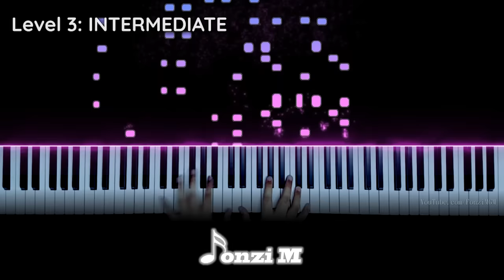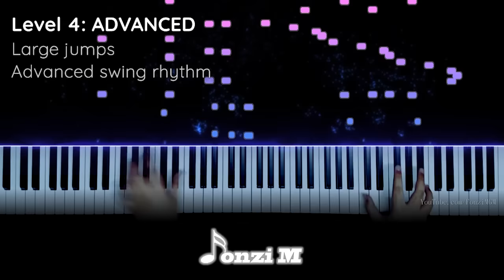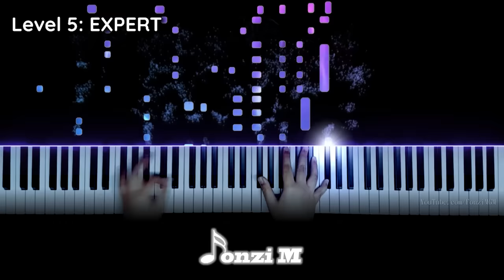Bunny Girl Senpai ED: "Fukashigi no Carte" | EASY to EXPERT but...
Hey guys,
Here is my arrangement of Fukashigi no Carte in 5 levels of difficulty!

0:00 Level 1: EASY
0:21 Level 2: AMATEUR
0:41 Level 3: INTERMEDIATE
1:01 Level 4: ADVANCED
1:27 Level 5: EXPERT

Song Title: Fukashigi no Carte
Original Artist: Mai Sakurajima (Asami Seto), Tomoe Koga (Nao Touyama), Rio Futaba (Atsumi Tanezaki), Nodoka Toyohama (Maaya Uchida), Kaede Azusawara (Yurika Kubo), Shouko Makinohara (Inori Minase)